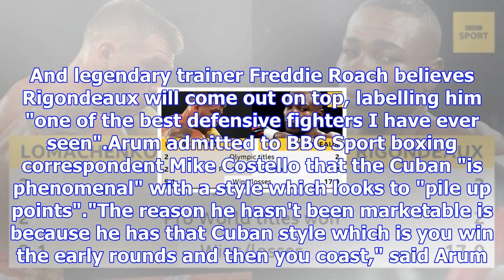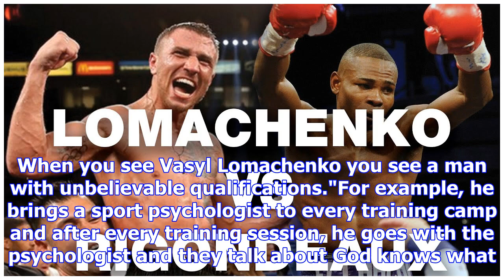Lomachenko v rigondeaux: bob arum, roy jones jr & freddie roach on a super-fight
Roy Jones Jr has called Lomachenko-Rigondeaux "the best professional fighter ever made".Ukrainian Va...